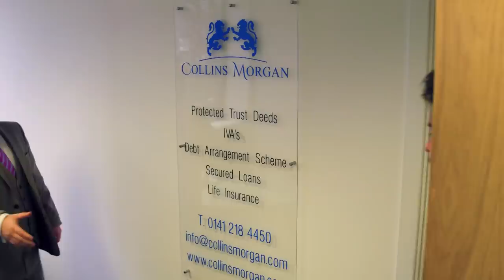Years in India's Toughest Prison's for a Drug Deal That Went Wrong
James speaks to James Toner about his childhood and the loss of his father which led to the turbulence of a drug fuelled life and prison in India.